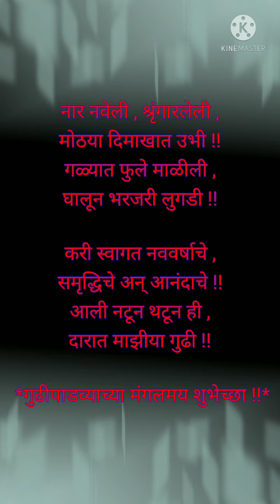गुढीपाडवा उत्सव I माझ्या घरचा गुढीपाडवा I मराठमोळा गुढीपाडवा I स्वागत मराठी नववर्षाचे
गुढीपाडवा उत्सव
माझ्या घरचा गुढीपाडवा
मराठमोळा गुढीपाडवा
स्वागत मराठी नववर्षाचे
ही माय भूमी गीत
महाराष्ट्र गौरव गीत
मराठी भाषा महाराष्ट्र गीत